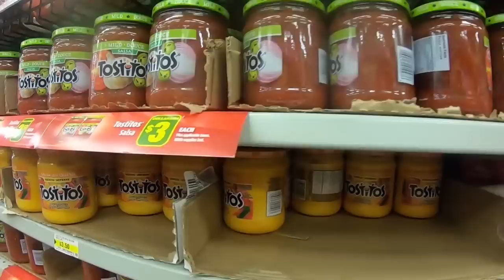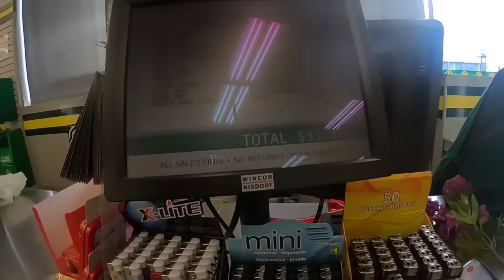Cheap UnderPants | $ 1 na Panty | Gusto nyo Yown! | LaughTrip! VLOG 0054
Dollarama is a Canadian dollar store retail chain headquartered in Montreal. Since 2009, it has been Canada's 2nd largest retailer of items for four dollars or less. Dollarama has over 1000 stores and has a presence in every province of Canada; Ontario has the most stores.

Let' Connected guys!